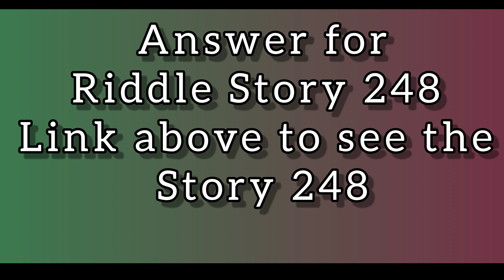Story 249 Green Horse